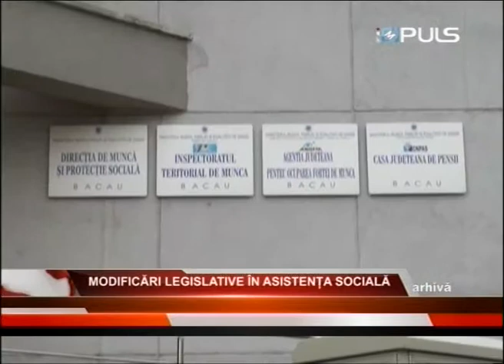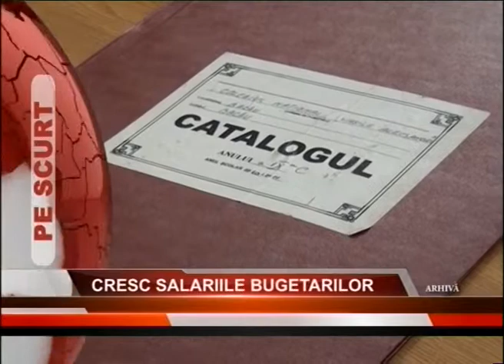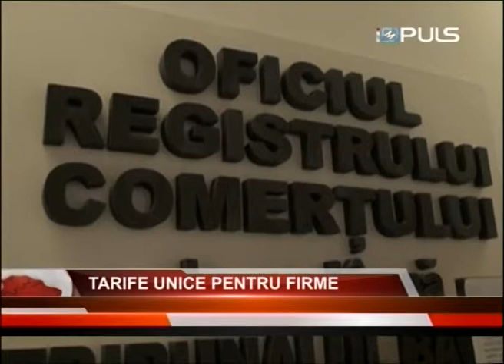jurnal impuls tv 06 11 diana mihalcea